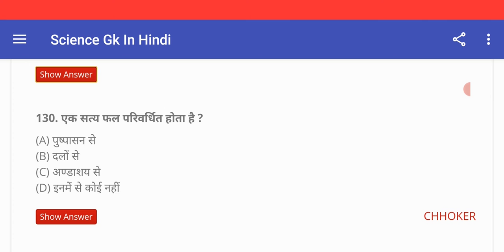वर्दी मेरा जुनून || HPFORESTGUARD || HP POLICE || GENERAL SCIENCE|| PART 5